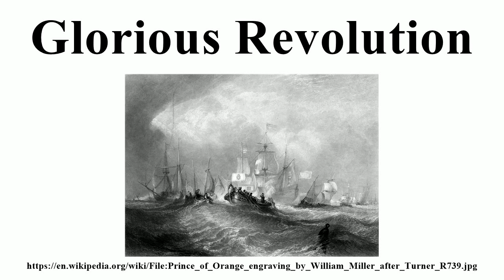Glorious Revolution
Image-Copyright-Info
Author-Info:   William Miller (1796–1882) Description Scottish engraver Date of birth/death 28 May 1796 20 January 1882 Location of birth/death Edinburgh Sheffield ity control VIAF: 75215312 LCCN: n82240733 ISNI: 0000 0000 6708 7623 WorldCat
Image-Copyright-Info